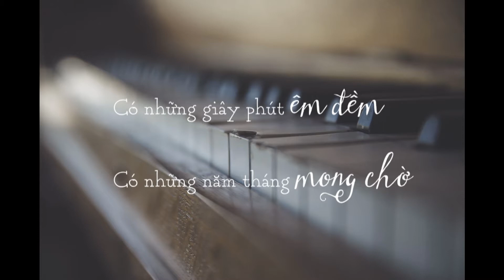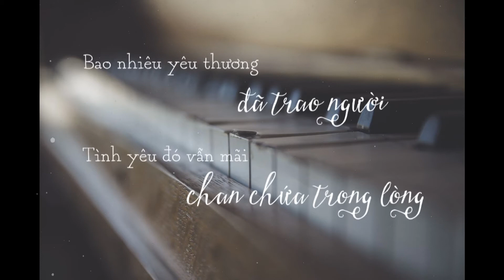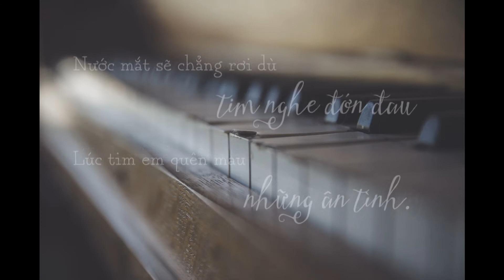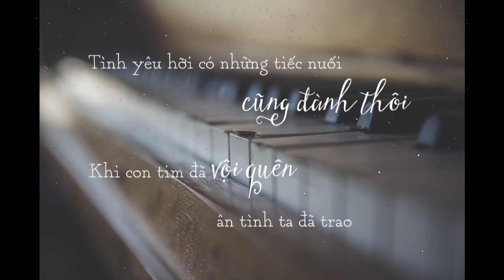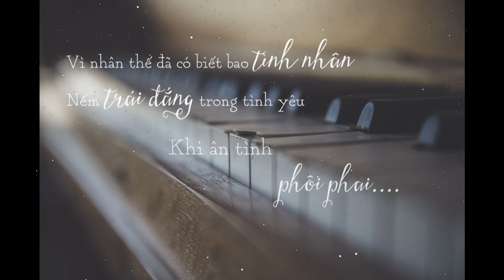[Red's Cover] Bài Tình Ca Cô Đơn - 單身情歌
Nhạc Hoa: Terry Lin
Ca sĩ: Minh Thuận
Cover: Red
Mix and Record: Võ Minh Tân